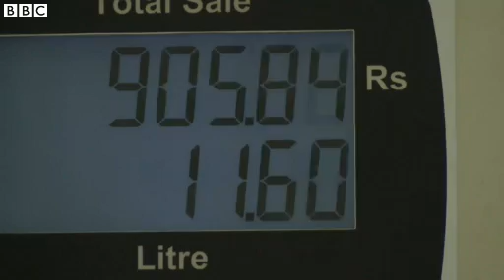India's seafood industry benefits from increased exports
India's recent interim budget was low on pre-election giveaways but the finance minister did reveal that the fiscal deficit was better than had been predicted.

That has been largely down to the role of India's growing exports - but can it be sustained?